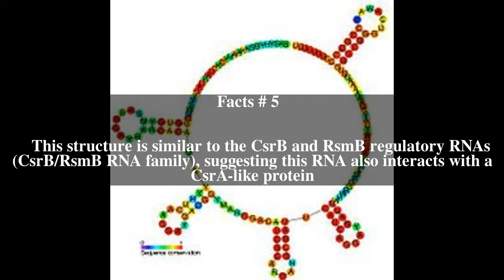PrrB/RsmZ RNA family Top # 6 Facts